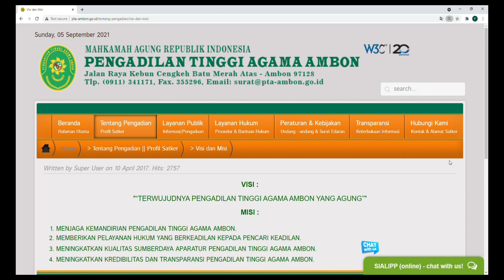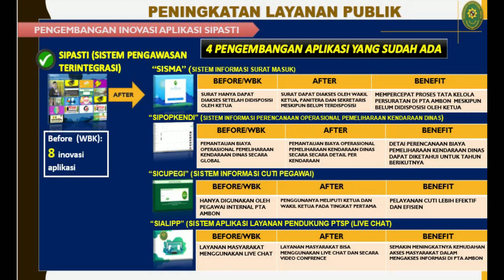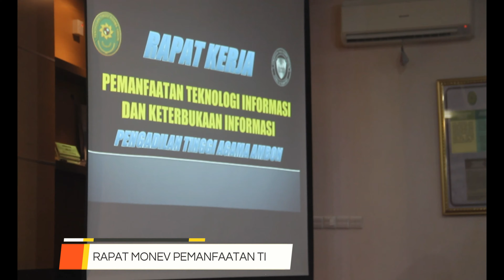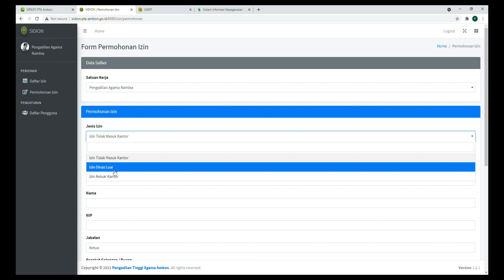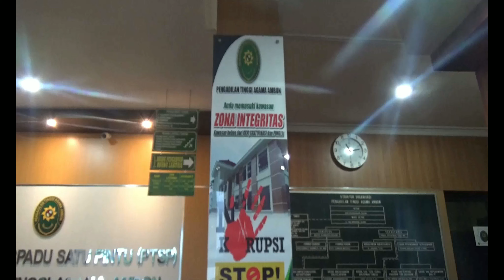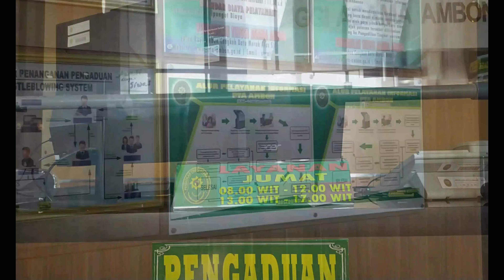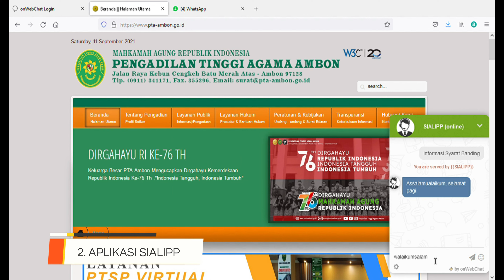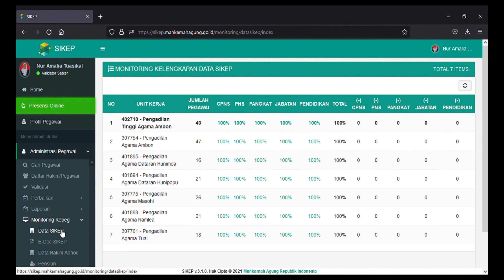Pembangunan Zona Integritas Pengadilan Tinggi Agama Ambon Menuju WBBM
Pembangunan zona integritas Pengadilan Tinggi Agama Ambon menuju  wilayah birokrasi bersih melayani (WBBM) merupakan miniatur penerapan reformasi birokrasi di Indonesia. Ada Lima strategi yang merupakan kunci untuk menyukseskan pembangunan zona integritas, salah satunya adalah komitmen.

Zona Integritas adalah predikat yang diberikan kepada instansi pemerintah yang pimpinan dan jajarannya mempunyai komitmen untuk mewujudkan WBK/WBBM melalui reformasi birokrasi, khususnya dalam hal pencegahan korupsi dan peningkatan kualitas pelayanan publik.

Menunju wilayah birokrasi bersih melayani (WBBM) adalah predikat yang diberikan kepada suatu unit kerja yang memenuhi sebagian besar manajemen perubahan, penataan tatalaksana, penataan sistem manajemen SDM, penguatan pengawasan, penguatan akuntabilitas kinerja, dan penguatan kualitas pelayanan publik.

Tujuan dari pembangunan zona integritas adalah untuk membangun program reformasi birokrasi sehingga mampu mengembangkan budaya kerja birokrasi yang anti korupsi, berkinerja tinggi dan mampu memberikan pelayanan publik yang berkualitas.

Penataan sistem manajemen SDM aparatur bertujuan untuk meningkatkan profesionalisme SDM aparatur pada Pengadilan Tinggi Agama Ambon yang didukung oleh sistem rekrutmen dan promosi aparatur berbasis kompetensi, transparan, serta memperoleh gaji dan bentuk jaminan kesejahteraan yang sepadan.

Daftar Isi :
00:00 intro
00:23 Sambutan Ketua PTA Ambon
01:03 Perkenalan
04:23 Area I Manajemen Perubahan
05:36 Area 2 Penataan Tatalaksana
06:21 Area 3 Penataan Manajemen Sumber Daya Manusia
07:57 Area 4 Penguatan Akuntabilitas
09:37 Area 5 Penguatan Pengawasan
12:00 Area 6 Peningkatan kualitas Pelayanan Publik
13:21 Fasilitas, Inovasi, layanan dan Prestasi
17:10 Testimoni dan Dukungan
18:58 Penutup Ketua PTA Ambon  dan Yel Yel PTA Ambon

mahkamah agung,badilag media,video profil pembangunan zi,video profil instansi pemerintah,zona integritas menuju wbk dan wbbm,zona integritas pengadilan agama,zona integritas pengadilan negeri,zona integritas menuju wbbm,pembangunan zi menuju wbbm